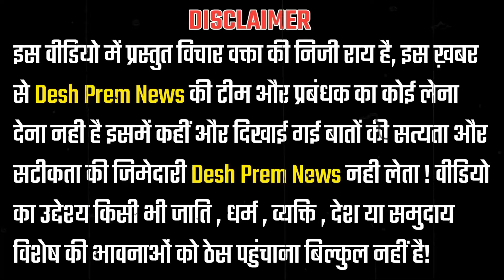Bihar : जनता के बीच महासंग्राम , Nitish या Tejashwi किसके सर सजेगा 2025 का ताज !